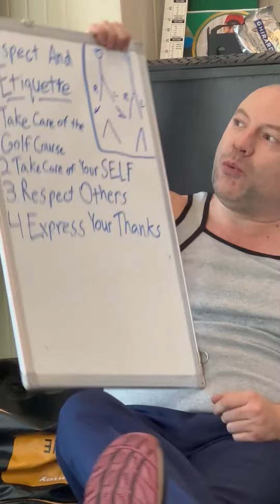Day 16 of a 34-Day Fast to Heal My Cancer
Join me for a 30-day video journal of walking through fasting to kill cancer cells that are growing in my brain.
This is going to be raw, this is going to be real.
I look forward to sharing my journey along the way as to help others.

Super important to have a well-informed guide along this path, ideally a naturopathic doctor. You don't want to do this alone. You'll also need certain supplements (recommended by the doctor) as part of the fast.

I am primarily doing greens/vegetables. No fruit or root veggies.